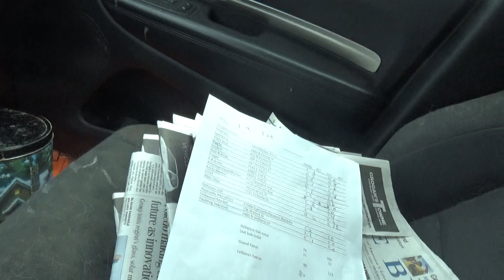i am done with collections monday 7-17-2023